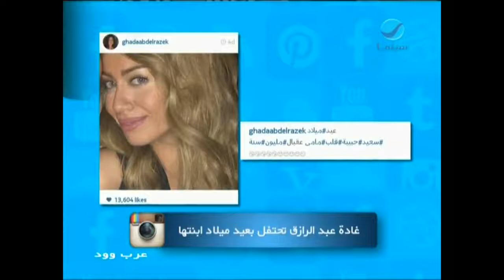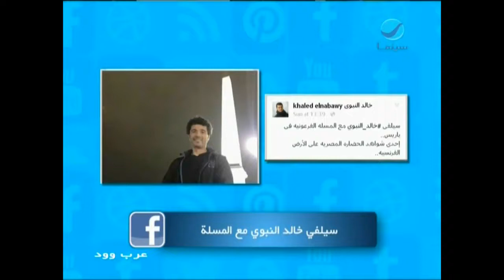عرب_وود : حلقة الجمعة 11 \ 9 \ 2015